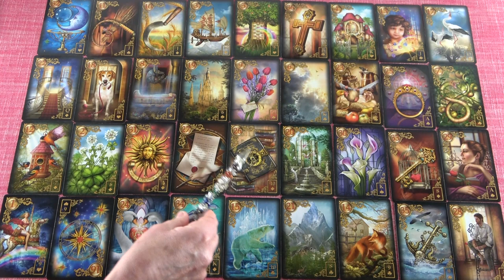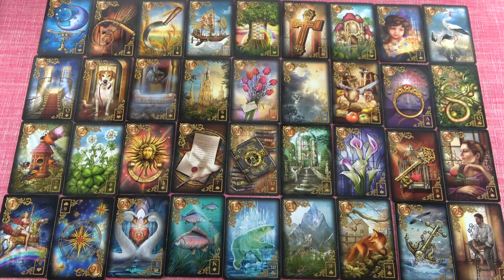BAK - Április havi JÓSLÁS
Telefonos elérhetőségem jóslásra:
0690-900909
750Ft/Perc

Átutalás:
Erste Bank
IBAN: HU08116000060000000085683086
BIC: GIBAHUHBXXX
Tulajdonos: Dendera Susanna Medici

Kép: shutterstock/Salvadora